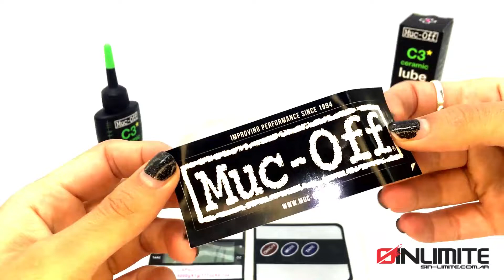Lubricante Muc-Off Dry 50ml Ceramico Linterna UV | Sin Limite Bikes